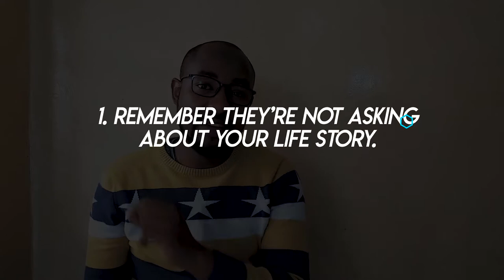Tell Us About Yourself...Nail Tricky Interview Questions